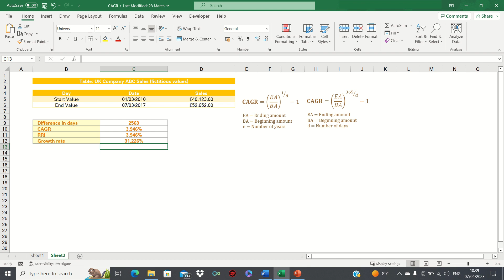Calculate CAGR (Compound Annual Growth Rate) For An Investment Period Over A Period Of Days In Excel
We cover how to calculate the compound annual growth rate (CAGR) in Excel using daily figures. The compound annual growth rate calculates the rate of return over a period of time and it is often used to measure the past performance of investments or analyse business measures like sales or market value. In our example, we will calculate the compounded annual rate of growth a given company’s sales. We have the fictitious sales values for the 1st March 2010 to 7th March 2017. To deduce what the general trend in sales, we can calculate the CAGR. There are 2 methods to calculate this. Firstly, we can manually calculate the CAGR using a formula. Alternatively, we can use the RRI function.

ABOUT US:
The Excel Hub seeks to enhance your Excel and VBA knowledge by providing value-adding tutorials, techniques and examples in order to help you take your spreadsheet and data analysis skills to the next level.

Overview: (0:00)
Calculate CAGR Manually: (0:53)
Calculate CAGR Using RRI Function: (2:25)